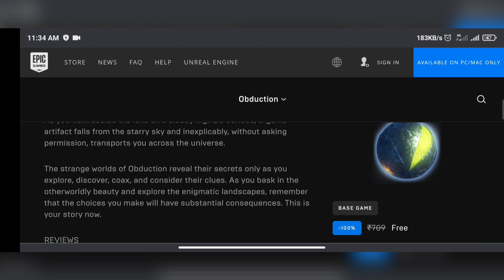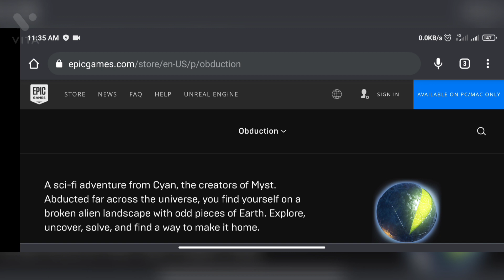OBDUCTION From Creaters Of Myst Free On Epic Games Store Upto 22/7/21 In Tamil(How To Get it)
Welcome Guys In This Video I Will Show You How to Buy Free Games From Epic Games Store This Week's Free Game OBDUCTION From Creators Of Myst Free On Epic Games Store Upto 22/7/21 in Tamil

Minimum Requirements

8gb Ram
20gb Storage
Direct  X 11 version
Available On Windows And Apple I MAC